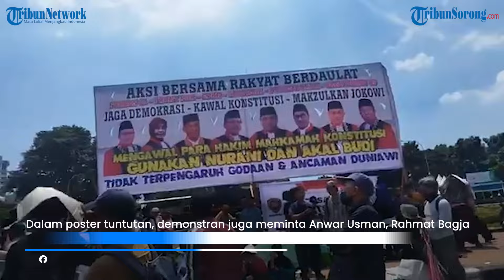Jelang Putusan Sengketa Pilpres, Demonstran di Patung Kuda Beri Dukungan Pajang Wajah 8 Hakim MK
Massa aksi dari berbagai elemen masyarakat turut mengawal putusan sengeketa Pilpres 2024 di Mahkamah Konstitusi (MK), Senin (22/4/2024).
Pantauan Tribunnews.com di area Bundaran Patung Kuda, Gambir, Jakarta Pusat,  massa aksi sudah berkumpul sejak pukul 10.00 WIB. Massa aksi di lokasi juga terlihat memasang poster menampilkan 8 wajah hakim MK.